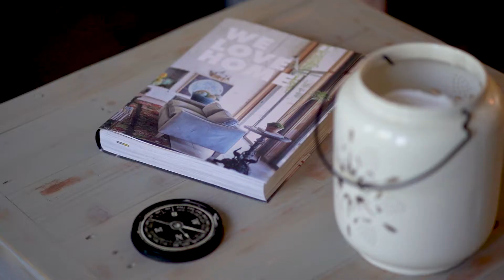Meet Kennedy Cripps Agent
Welcome Kennedy to the team! Get to know more about her now :)